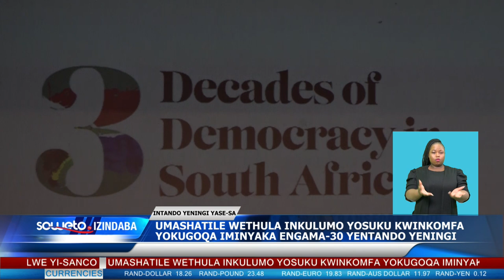SOWETO TV NEWS | UMASHATILE WETHULA INKULUMO KWINKOMFA YOKUGOQA IMINYAKA ENGAMA-30 YENTANDO YENINGI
IPhini likaMengameli wezwe u-Paul Mashatile ukholelwa ekutheni iNingizimu Afrika iseyinde indlela okufanele iyihambe mayelana nokuthuthukiswa komnotho kanye nokwehlukana kwezinhlanga namasiko, naphezu kwemizamo emihle eseyenziwe kule minyaka engu-30 yentando yeningi.